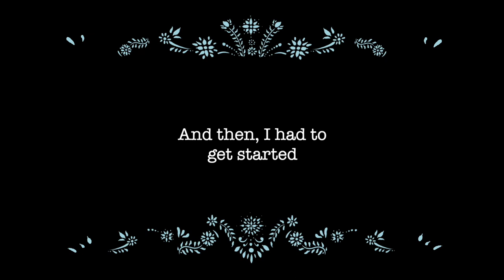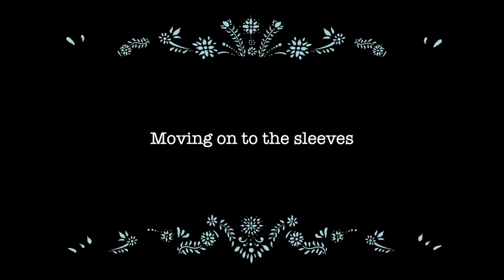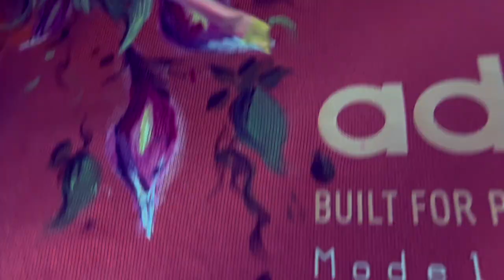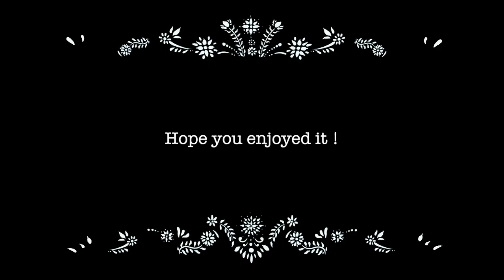Hand Painted Custom Hoodie Process/Acrylic Hippopotamus design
Welcome to my timelapse video of the creation of this hoodie design.

This hoodie has been designed and painted by me following up its owner's request.
I used mainly Liquitex products for the acrylic paint as well as the textile medium.
If you have any question regarding the process I would be happy to answer them.
Don't hesitate to let me know how to make the video better if you have any suggestions, would love to hear them!

Ciao ciiao !